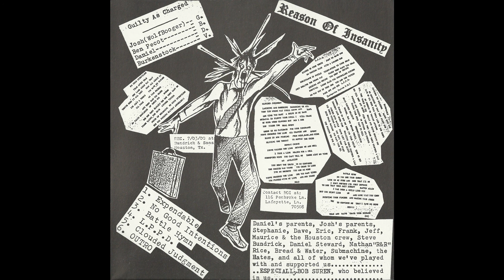Bread And Water/Reason Of Insanity - Split 7"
Burrito Records, 2000.

A1 - Bread And Water - Keep Walking 0:00
A2 - Bread And Water - One Day 2:39
A3 - Bread And Water - Entertainment 3:25
B1 - Reason Of Insanity - Expendable 5:02
B2 - Reason Of Insanity - No Good Intentions 6:34
B3 - Reason Of Insanity - Battle Hymn 7:13
B4 - Reason Of Insanity - L.P.P.D. 7:56
B5 - Reason Of Insanity - Clouded Judgment 8:46
B6 - Reason Of Insanity - Outro 10:14